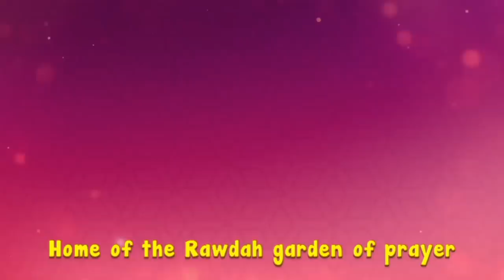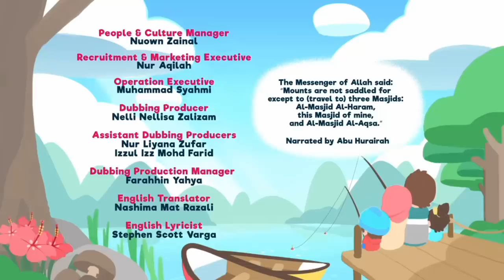Series & Song Compilastion 35 Minutes Omar & Hana English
Let's watch the excitement of the story of Omar & Hana with family and friends, educational Islamic children's animations suitable for the whole family!
Alhamdulillah!